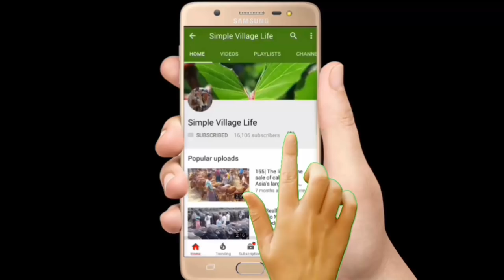631| Dairy cow-Calves market price|কম দামে উন্নত জাতের গাভী গরু ও বাছুর গরুর দাম ও সাক্ষাৎকার দেখুন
Dairy cow-Calves market price|কম দামে উন্নত জাতের গাভী গরু ও বাছুর গরুর দাম ও সাক্ষাৎকার দেখুন  পর্ব ২